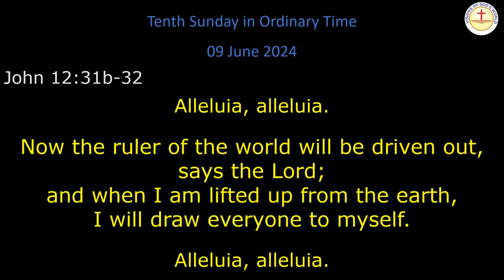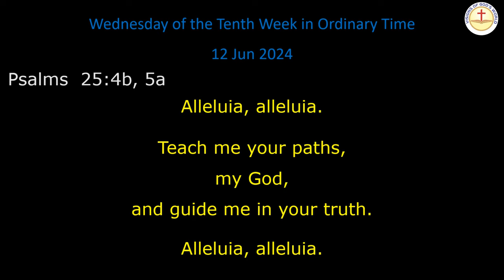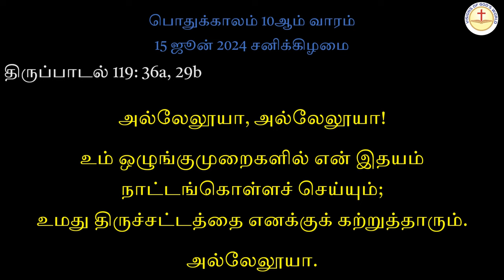Verses before Gospel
Vision of God's World is presenting the Bible Verses which are read before the Gospel. In both Tamil & English.

From 9th June 2024 to 15th June 2024